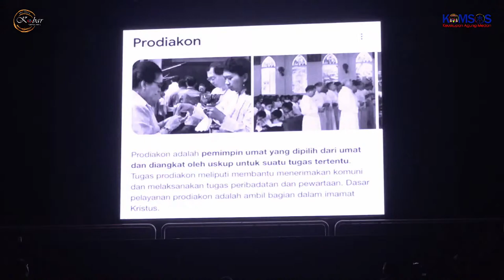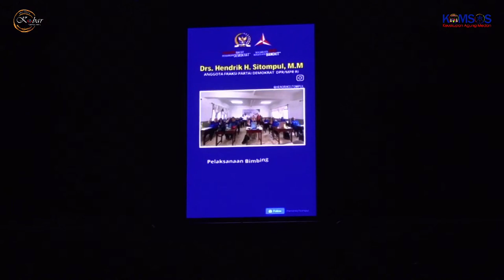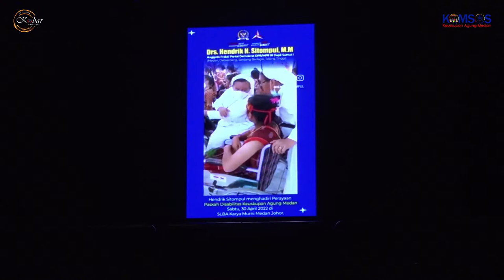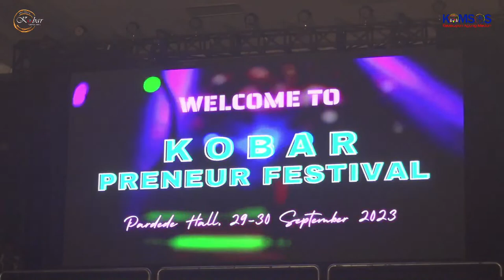Festival Budaya dan Sendratari Misi Katolik Masuk ke Aceh dan Tanah Batak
Kobar Preneur Festival Keuskupan Agung Medan

LIVE dari Pardede Hall

Sendra Tari : Ahu Utusan ni Raja Rom
Bintang Tamu :
Sadakata Art
Siantar Rap Fondation
Maria Calista
dan artis lainya